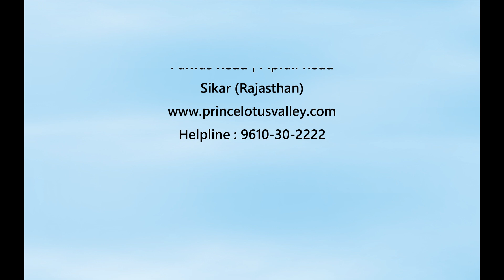शिक्षा से ज्यादा महत्वपूर्ण है या संस्कार... ?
A Silent Message by the students of :

Prince Lotus Valley
(World Class Junior School)
Class Montessori to IX std.

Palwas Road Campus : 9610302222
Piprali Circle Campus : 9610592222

PRINCE EDUHUB
(Schools | Coachings | Colleges)
CBSE | RBSE | ICSE | IIT-JEE | NEET |
NDA | AIR FORCE | NAVY | NTSE |
Olympiad | CLAT | CA | ICAR
Palwas Road | Piprali Road,
Sikar (Rajasthan)
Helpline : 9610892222